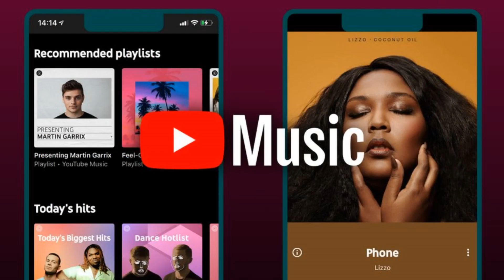GEAR BOX PIT STOP - US WATCHING THEM - KARL AND BLIND MIKE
●▬▬▬▬▬▬▬▬▬▬▬ஜ۩۞۩ஜ▬▬▬▬▬▬▬▬▬▬▬●
●▬▬▬▬▬▬▬▬▬▬▬ஜ۩۞۩ஜ▬▬▬▬▬▬▬▬▬▬▬●

●▬▬▬▬▬▬▬▬▬▬▬ஜ۩۞۩ஜ▬▬▬▬▬▬▬▬▬▬▬●
●▬▬▬▬▬▬▬▬▬▬▬ஜ۩۞۩ஜ▬▬▬▬▬▬▬▬▬▬▬●

●▬▬▬▬▬▬▬▬▬▬▬ஜ۩۞۩ஜ▬▬▬▬▬▬▬▬▬▬▬●
Another way to support Hackride Studios
●▬▬▬▬▬▬▬▬▬▬▬ஜ۩۞۩ஜ▬▬▬▬▬▬▬▬▬▬▬●
HACKRIDE CANDLE:
●▬▬▬▬▬▬▬▬▬▬▬ஜ۩۞۩ஜ▬▬▬▬▬▬▬▬▬▬▬●